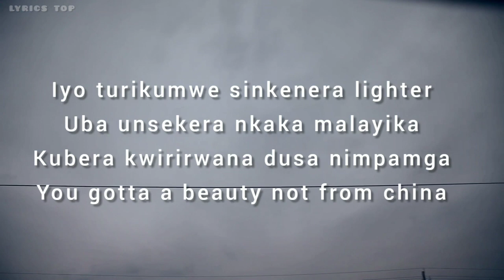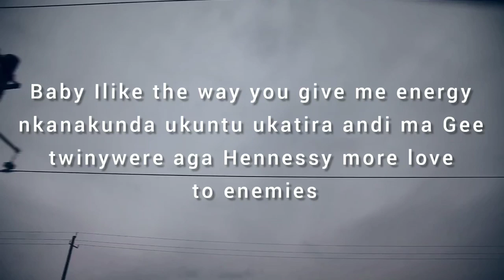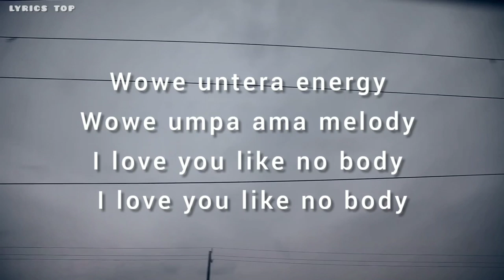Afrique - Nobody (Lyrics Video)